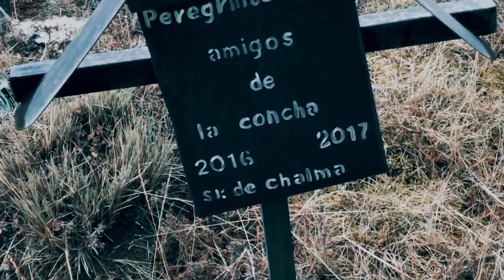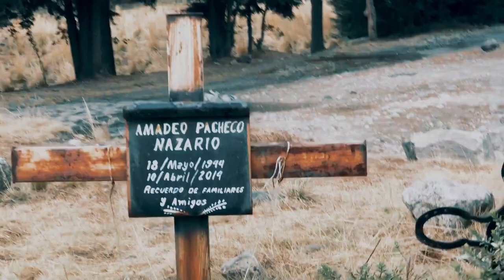ME ENCONTRÉ CRUCES EN EL AJUSCO ¿SON MALIGNAS?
Hola amigos en esta ocasión nos encontramos con un lugar bastante peculiar cerca del ajusco aquí en la ciudad de mexico.